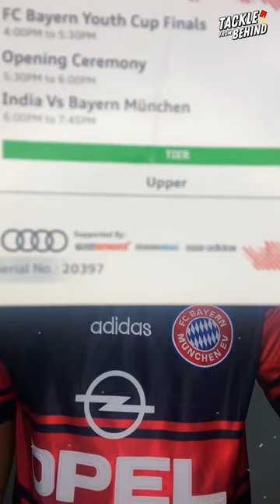When Bayern Munich Faced India Football Team! 😱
Bayern Munich came to India in 2012 to play a friendly match against Indian Football National Team for Bhaichung Bhutia's Farewell Match in Jawaharlal Nehru Stadium in New Delhi.

This match was dominated by Bayen as they beat India comfortably by 4-0 in the first half itself and Indian fans got to witness players like Frank Ribery, Arjen Robben, Muller, Neuer, Philip Lahm, Mario Gomez and many more!

Bhaichung Bhutia was also presented with a signed shirt by all the Bayern Players.

क्या तुम्हें पता था?

बायर्न म्यूनिख 2012 में नई दिल्ली के जवाहरलाल नेहरू स्टेडियम में भाईचुंग भूटिया के विदाई मैच के लिए भारतीय फुटबॉल राष्ट्रीय टीम के खिलाफ एक दोस्ताना मैच खेलने के लिए भारत आया था।

इस मैच में बायन का दबदबा था क्योंकि उन्होंने पहले हाफ में ही भारत को आराम से 4-0 से हरा दिया था और भारतीय प्रशंसकों को फ्रैंक रिबेरी, अर्जेन रॉबेन, मुलर, नेउर, फिलिप लाहम, मारियो गोमेज़ और कई अन्य खिलाड़ियों के साक्षी बने!

बाईचुंग भूटिया को बायर्न के सभी खिलाड़ियों द्वारा हस्ताक्षरित शर्ट भी भेंट की गई।

The Day India hosted Bayern Munich in a friendly!